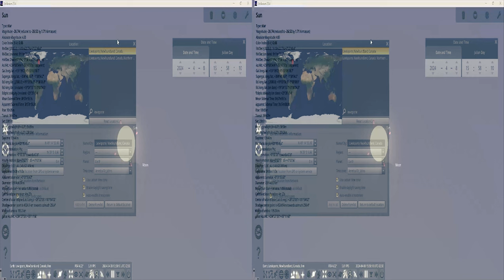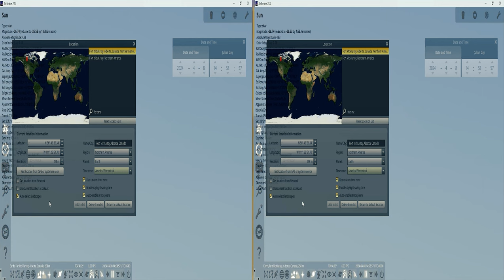April 8 total solar eclipse part 2 in Lewisporte and Partial solar eclipse fort Mcmurray in 3-d 8k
this is a side by side Sensio 3-d for 3-d tv, this is Stellarium of what the solar eclipse look like in Lewisporte Newfoundland Canada with newfoundland daylight saving time zone and what the solar eclipse look like in Fort Mcmurray Alberta Canada with the Alberta Mountain daylight saving time zone